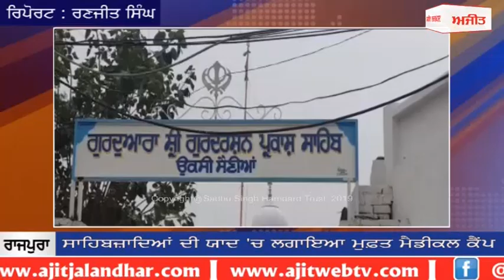ਰਾਜਪੁਰਾ : ਸਾਹਿਬਜ਼ਾਦਿਆਂ ਦੀ ਯਾਦ 'ਚ ਲਗਾਇਆ ਮੁਫ਼ਤ ਮੈਡੀਕਲ ਕੈਂਪ